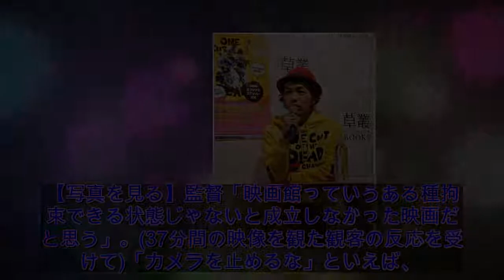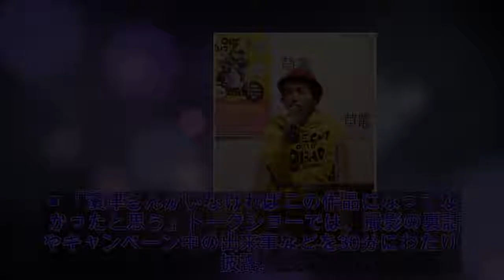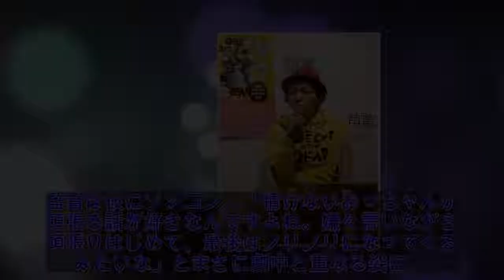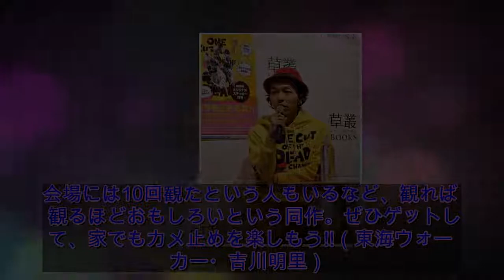「カメ止め」撮影のキッカケは「困らせがいのある顔(笑)」。上田監督がDVDリリースイベントに登場！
2018年12月5日(水)、「『カメラを止めるな！』Blu-ray or DVD」(4101円)と「『カメラを止めるな！』アツアツファンブック 『カメラを止めるな！』を止めるな！熱狂のポンデミック」(1620円、KADOKAWA)が発売。これを記念して12月8日(土)、上田慎一郎監督と市橋浩治プロデューサーによるトーク＆サイン会が草叢BOOKS新守山店(名古屋市守山区)で開催された。